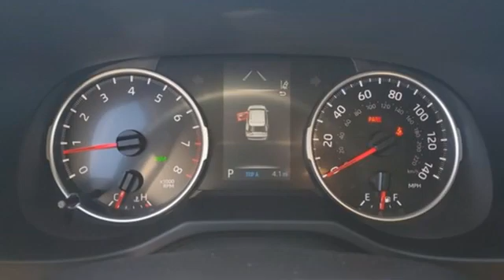New 2021 Toyota RAV4 Lakeland Tampa, FL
Year: 2021
Make: Toyota
Model: RAV4
Trim: XLE Premium
Engine: 4 2.5 L
Transmission: Automatic
Color: Silver
Interior: Gray
Stock #: MC126609
VIN: 2T3C1RFV6MC126609
2021 Toyota RAV4 XLE Premium Gray. 28/35 City/Highway MPG

We at Lakeland Toyota are good people offering great deals on a wide selection of Toyota cars, trucks, SUVs and minivans. The quality of Toyota vehicles has been known for years, and has remained the envy of the auto industry for so many years now. The Avalon, Camry, and Corolla are exceptional cars that span the range from affordable to luxurious. Whatever your budget or preference, we have a great Toyota car for you. We also offer the award-winning Prius that promises a stylish vehicle with all the fuel efficiency of today's most advanced technology. Toyota is excelling in so many segments of the car market, and our trucks have managed to capture the imagination of truck enthusiast all over the country. From the V8 Tundra (also available in a V6) to the V6 Tacoma, we have a truck that will make you proud to drive Toyota. Of course, you will appreciate our superb SUV lineup, one that is sure to impress even the most discerning SUV buyer. We have great deals on great vehicles, and make sure to visit with us during our annual sales events. Great vehicles is not an overstatement. The Toyota brand is synonymous with quality. Setting the course for all of us to follow, the Toyota brand is always up ahead of us, waiting for us to catch up. At Lakeland Toyota, we are striving to compliment the highest standards in the automotive industry -- all set forth by the leading brand -- Toyota. Commitment to Excellence
Address:
2925 Mall Hill Drive